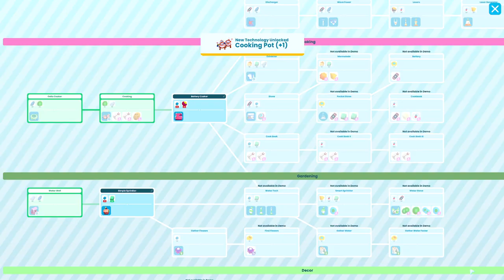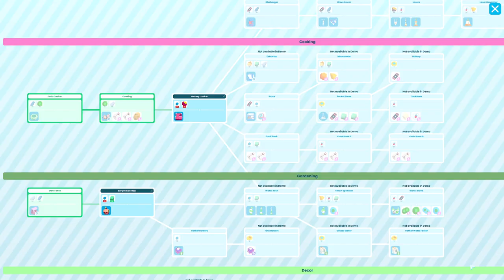Time To Morp - Проба игры - Часть 1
= Краткое содержание =
Сегодня играем в проект от латвийских игроделов, @TeamHalfBeard , фермостроитель "Time To Morp". Это второй коммерческий проект от них, а, может, даже и первый крупный, и в общем-то, это видно.
До этого была всякая мелочь и пиксельный Dude, Stop, и тут они решили сделать фермостроительный симулятор в 3Д. С одной стороны, надо делать то, что нравится, и если всё не получится сейчас, накопится опыт, который можно будет использовать для следующих проектов, и во многих случаях, так и было - сиквелы становились не революцией, но эволюцией серии, и именно с них в дальнейшем начиналась фанатская любовь. Хотя, вообще не факт, что успешность проект побудит разработчика делать сиквел :).
С другой стороны, заданная тема явно сложна для маленькой команды разработчиков. Тут и нормальный 3Д надо бы сделать - модели, стиль, арт-дизайн, дизайн окружения; тут нужна и экономика с системным геймдизайном, и адекватный UI/UX, чтобы всё это работало как часы, перетекая из одной ГД-системы (аркада) в другую (строительство); а ещё там и мультиплеерный геймплей планируется… И вроде как всё есть - как бы, игры без этого не было бы, но, судя, по тому, что я видел практически то же самое в версии 0.3 (а сейчас - 0.9.5), то есть ощущение, что сейчас у команды нет ресурсов, чтобы улучшить слабоватые места, и многое работает на принципе "и такое сойдёт", "работает - не трогай". Словно по принципу Паретто - 80% игры затребовали 20% времени, но полировка оставшихся 20% займёт 80%. Вполне возможно, что ситуация другая, и я драматизирую, основываясь на ограниченной информации, но я вижу то, что я вижу. Вон, Factorio, Satisfactory уже который год разрабатывают и дополняют.
Я вижу не очень хороший UI/UX - он работает, но он не интуитивен, и вызывает фрустрацию. Камера, к примеру, напомнила мне Quake, старые версии, где mouselook надо было привязывать к кнопке, и я точно также бегал, зажав ПКМ. Интерфейс древа исследований, окошечки с информацией, строительство… Всё работает, но.
Арт-дизайн. Напоминает размышления разрабов Open Arena - форка Quake 3 - о том, что все любят аниме, оно простое в реализации, и вот сейчас коммьюнити запрудит OA моделями и контентом, а чё не очень вышло. Так и тут, яркая цветая гамма как-то странно отзывается, тут либо добавить битов, и сделать более гармоничные цвета, либо совсем кислоту и соответствующий рок-н-ролл стиль. Midjourney мне как раз навыдавал клёвых картинок в стиле "Паприки".
Ну и собственно, сторителлинг и нарративный дизайн здесь чуть выше нуля. Вроде как нынешний и стиль сделан под детей, но, мне кажется, что ребёнок, который будет играть в такую игру, сможет переварить и более многоклеточные фразы, что понравится и взрослым. Секрет хорошего мультика в том, что он работает и на детей, и на родителей. Иначе какие-то телепузики получаются, а это сколько - 2 года? 3 года? Но да, трудно от игры требовать чего-либо, т.к. там ни диалоговой системы, ни сюжета, только фабула и заглушки. По сравнению с  v.0.3, в 0.9.5 ничего особо не поменялось, только хуже стало, т.к. иногда лучше показать меньше, оставив работу воображению, и в нынешнем виде члены выглядят ущербными. Я, помнится, ввиду этого факта, к v.0.4 накидывал идей:
Очень расстраивает отсутствие обучалки - то есть, она типа есть, но явно можно лучше. Задача геймдизайнера, как я её вижу, в начале игры взять игрока за руку и провести по основным механикам, чтобы дальше он делал всё сам. И тут я не почувствовал этого момента проведения от простого к сложному, идеальной линии прохождения, спотыкнулся на техноцветках, которые заставляют ждать, и вижу в этом некую непродуманность… Демка вроде как должна представлять собой вертикальный срез игры, представляющий собой ограниченный уровнем, технологией, скриптом полноценный функционал, чтобы у игрока было понимание, что его ждёт в полной игре, ну а тут… В общем, по моим ощущениям, эта игра долго будет ещё существовать на 0.9.+ , в раннедоступе, как Quake Champions, или я очень удивлюсь.
Вот, кстати, отзывы на старые плейтесты, я кажись, в них спотыкался о те же грабли:
Ладно, в любом случае игра работает, посмотрим, до каких пределов нас пустит демка, и что там придумали полубородые :)